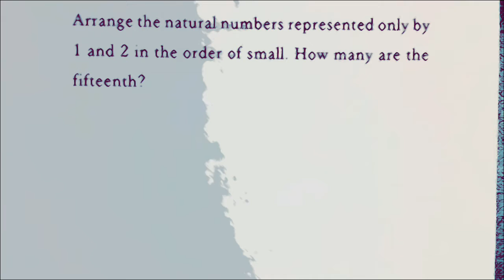What is the 15th number you make with 1 and 2?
Let's try.
May it be a good day today. Good luck.